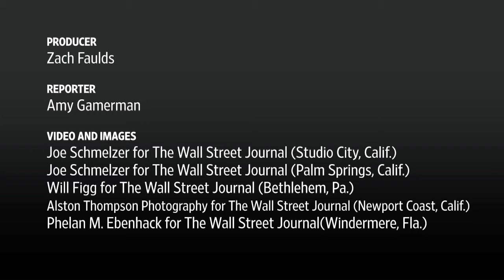The Ultimate Snoring Fix: Two Master Bedrooms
Homeowners with a hankering for extra elbow room are driving a small but lucrative market for homes with multiple master bedroom suites. Photo: Phelan M. Ebenhack for The Wall Street Journal